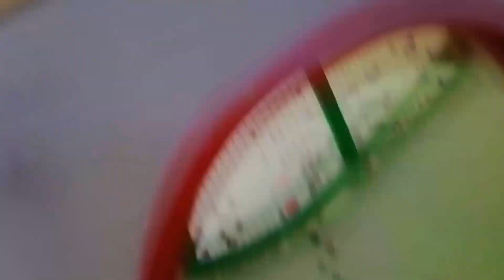Birthday vlog, friday outing ,traveling vlog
In this video I will share Birthday vlog  friday outing traveling vlog  |